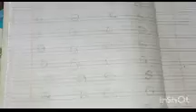ইমান ধুনীয়াকে কলত Aisha Color🎨 কৰিছে # Color Drawing#Assam Dhemaji Vlog#